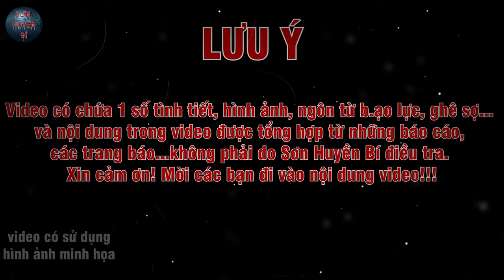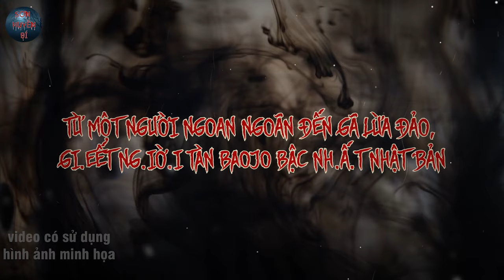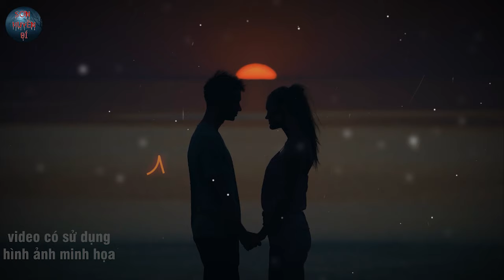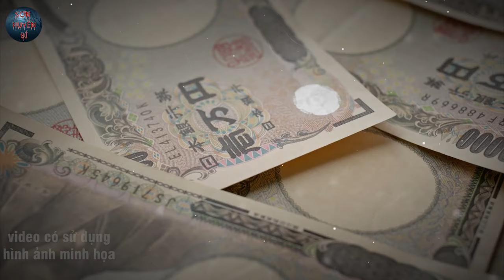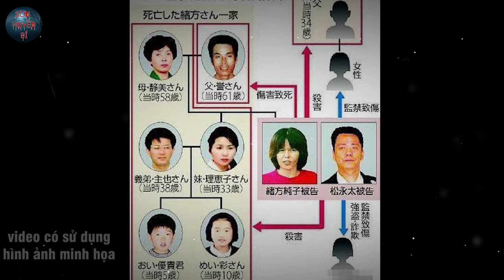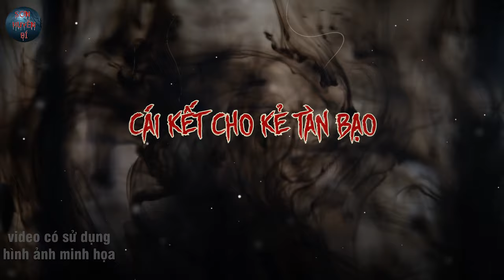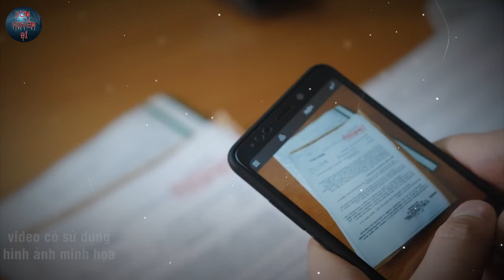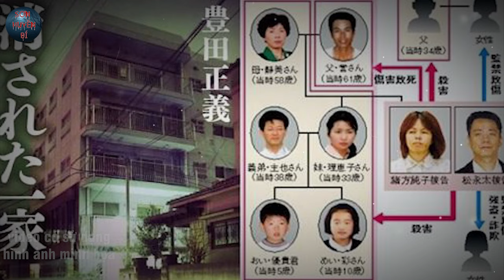CƠN ÁC MỘNG FUTOSHI MATSUNAGA - THAO TÚNG GI.ẾTT NGƯỜI CỰC KỲ TÀ.N BẠ.O TẠI NHẬT BẢN | SƠN HUYỀN BÍ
Futoshi Matsunaga (sinh ngày 28 tháng 4 năm 1961) là một kẻ thao túng tâm lý, gi.iết ngư.ời hàng loạt, kẻ lừ.a đả.o người Nhật Bản, ông cũng là kẻ đã các t.ra tấn nạn nhân của mình. Ông đã bị kết tội cố sát 6 người và ngộ sát 1 người, trong đó có hai trẻ em trong khoảng thời gian từ năm 1996 đến năm 1998. Ông đã sát hại các nạn nhân với người đồng phạm, Ogata Junko...